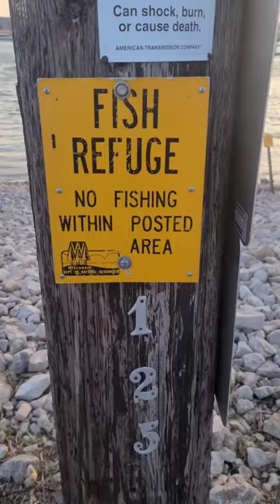Illegally Fishing in the Fish Refuge.